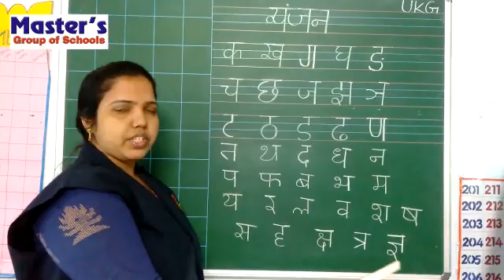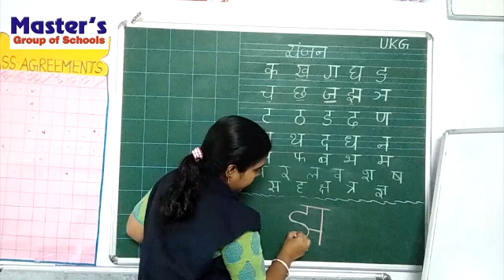U.K.G. HINDI - व्यंजन -- झ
U.K.G.
HINDI - व्यंजन  -- झ

MASTER’S GROUP OF SCHOOLS.